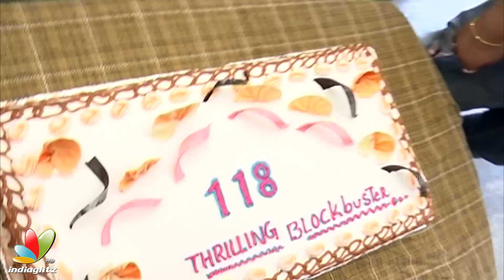118 Movie Success Celebrations || Nandamuri Kalyan Ram || Nivetha Thomas || Shalini Pandey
118 Movie Success Meet & Celebrations. 118Movie stars NandamuriKalyanRam, NivethaThomas, ShaliniPandey among others. Produced by Mahesh Koneru, directed by cinematographer turned director KV Guhan, co-written by Mirchi Kiran. Music by Shekhar Chandra.